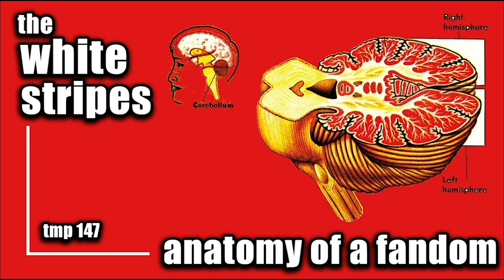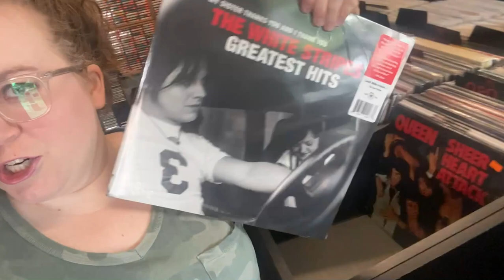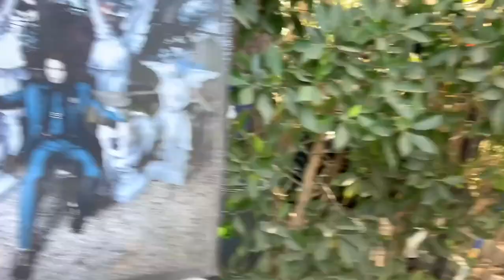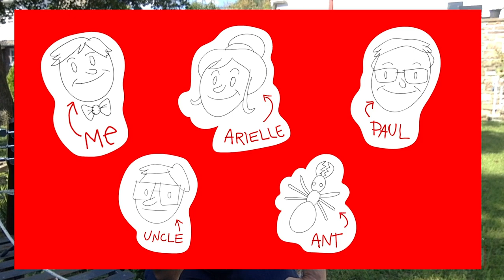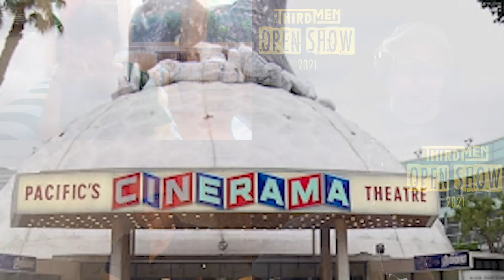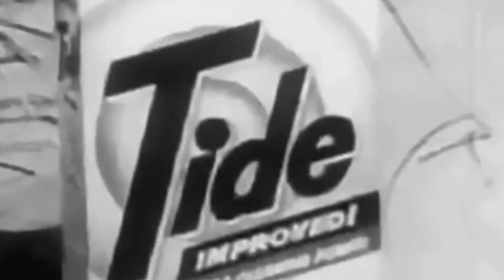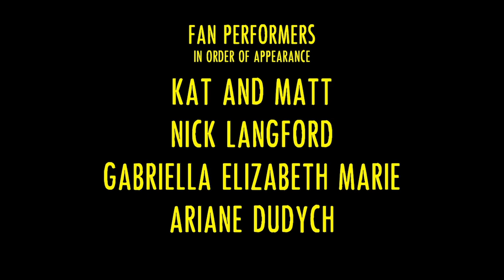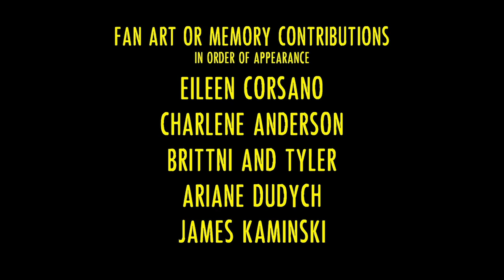The Third Men Podcast: OPEN SHOW 2021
The Third Men Podcast Open Show 2021 is here! The world's first-ever virtual Jack White/Third Man Records fan convention kicks off in style with musical guests, special appearances, fan performances and much much more. To ring in the festivities, TMR co-founder and co-owner Ben Blackwell (fresh from his trip overseas for the Third Man Records London opening) has popped in to wish us all well, and introduce this 2+ hour show packed with musical goodies. Earlier this year, we put out the call for you, the listener, to submit video performances of Jack White or otherwise TMR-related cover songs, and you answered that call - and then some - with rousing renditions of everything from White Stripes staples to obscure one-offs that we're thrilled to hear in a different light! We'd also like to send a huge thank you to guests like Danny Kroha, Ko Melina, Marc Klockow, Lucy Walsh, April March, FUGU, Hobey Echlin and dozens more guests and contributors for making this kick-off Open Show something truly special! And last but not least - thank you to RADKEY for the brand-spankin'-new theme music to the Third Men Podcast. Enjoy, everyone - and welcome to season 6 of The Third Men Podcast!

The Third Men Podcast hosted by:
Paul Kaminski
James Kaminski
Thirdmenpodcast.com
New episodes available every other week wherever you get your podcasts

Theme Performed by:
Radkey
 Radkey.net

Fan Performances In Order of Appearance:
Kat and Matt
Nick Langford
Gabriella Elizabeth Marie
Ariane Dudych
Glenn Spamzig of Honolulu Babylon
        Honolulubabylon.bandcamp.com
Alex Schaks
Tobias Lipski
        “Wishes” available now
        Atmig.com
Katie Johnston-Smith
Dondero
Will Mackey
Spirit Wives (Johnny Lee Ledford and Hilaryann Marie Erlandson)
Paul Kaminski
Larry Rasile
Amy Hart
Vito Hicks
Chuck Davis
Tom Valente
        Tomvalente.com
Rob Janos

Fanart and Memories in Order or Appearance:
Ariane Dudych
Charlene Anderson
Brittni and Tyler
Eileen Corsano
James Kaminski

Special Thanks to:
Ben Blackwell
Alex Guaraldi and Jordan Collins
 Coppersound Pedals
        Coppersoundpedals.com
        Facebook.com/coppersoundpedals
Danny Kroha
Jessi Zilka
        JesseCarlVinyl.com
Ko Melina and Marc Klockow
        The Heart of Detroit
        Please consider donating to help their wonderful project
Lucy Walsh
        The Lucy and Annabel Show
 New episodes weekly every Saturday
April March and Mehdi Zannad
        Aprilmarch.com
 Mehdizannad.bandcamp.com
        Thelastdetail.bandcamp.com
        Mintyfresh.com
Craig Brown
        Craigbrownband.com
        Craigbrownband.bandcamp.com
        The Lucky Ones Forget available now
Hobey Echlin
        Southeast of Saturn available now